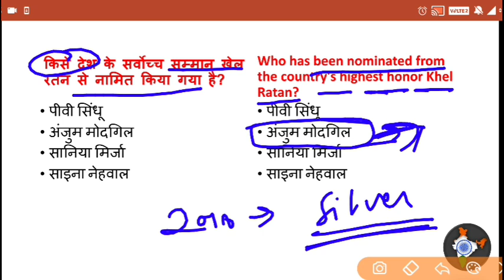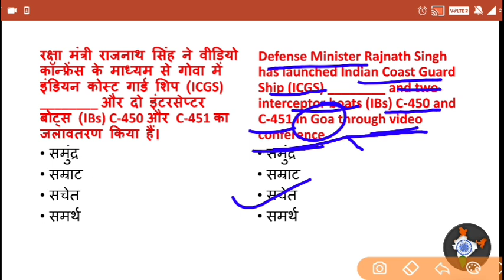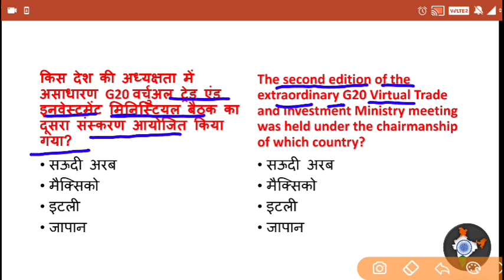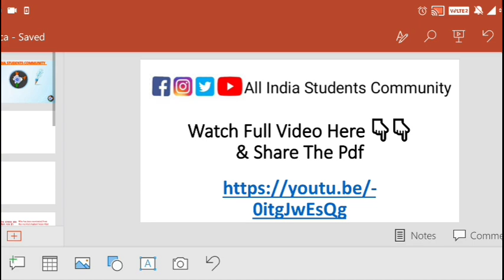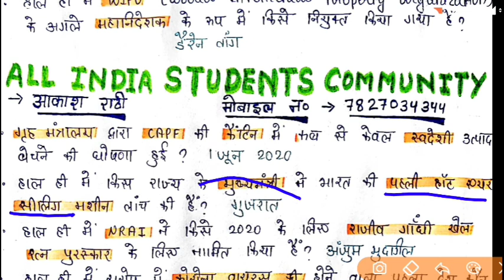Current Affairs 17 May 2020 By Rathi Sir | UPSC, SSC, RRB NTPC, May 2020 Current Affairs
RRB NTPC CURRENT AFFAIRS, up current affairs, up lekhpal 2020, CTET Current Affairs, bed exam current affairs,
Next Dose #799 | 18 May 2020 Current Affairs | Daily Current Affairs | Current Affairs In Hindi

Daily Current Affairs 2020 by Aakash Rathi Sir  | 18 May 2020

 current affairs
CurrentAffairs pdf download 👇👇

Next Dose | 18 May 2020 Current Affairs Dose | Daily Current Affairs Analysis | Current Affairs Today | Current Affairs in Hindi